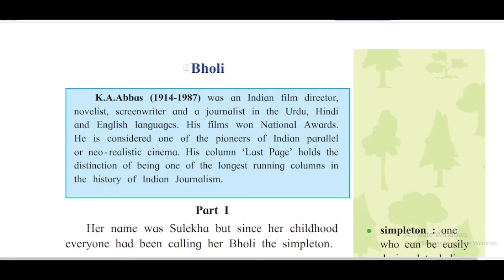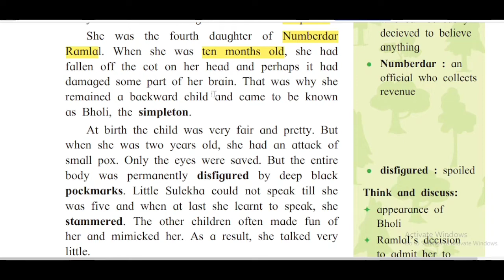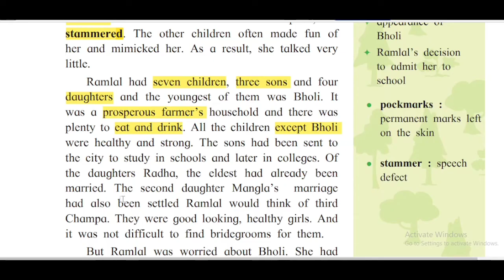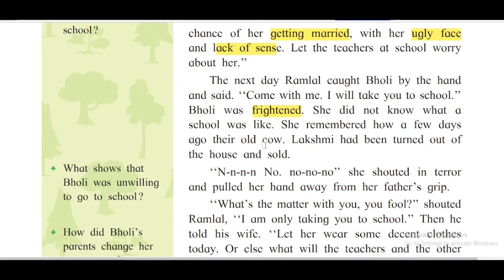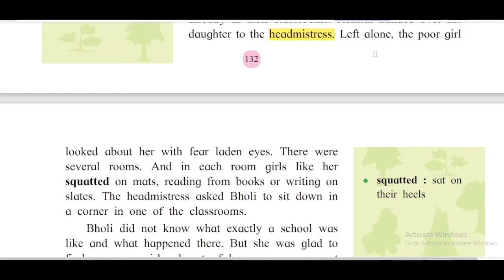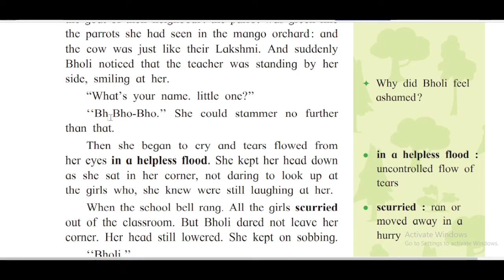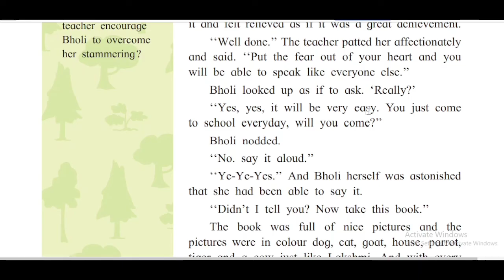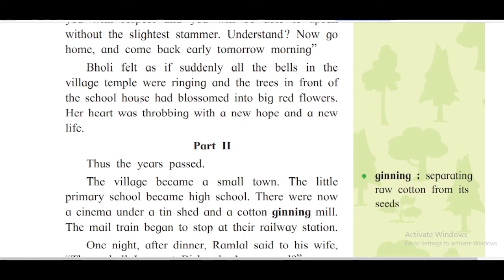Bholi | 10th class Semi English lesson Part 1 explained in Marathi